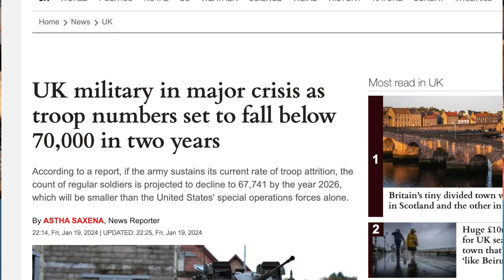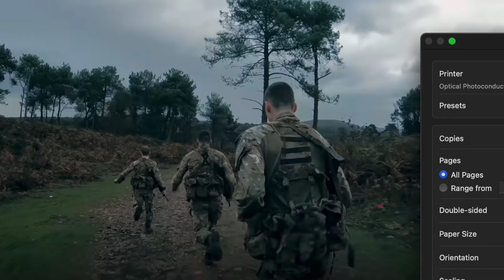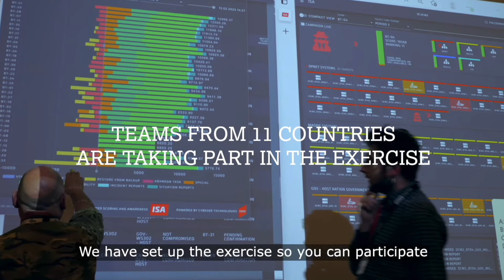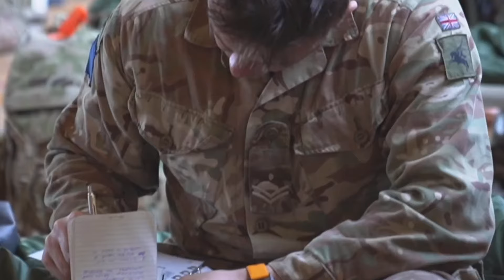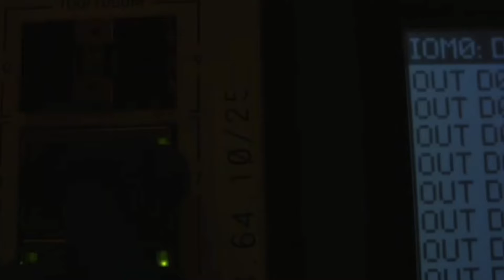Why you should join the military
It's time to seriously consider military service as your ticket to real-world success. I'm challenging the status quo head-on, highlighting the sorry state of our culture where masculinity is under attack, music is lackluster, and "woke" madness is rampant. But in the midst of this chaos, the military stands tall as a hardcore boot camp for life.

You learn invaluable skills in the military: resilience forged in adversity, leadership honed in the crucible of pressure, and a can-do attitude that leaves civilians in the dust. And let's not overlook the perks: travel, qualifications, and the chance for real adventure—not just another mundane lecture hall.

Life's a battlefield, and the military is your training ground. Embrace the challenge, and join the ranks of those who refuse to settle for mediocrity. Step up, toughen up, and become the best version of yourself.

PODCAST:

AMAZON MUSIC

BTC Address:
bc1q6s0sawur6h56qzmlukmchexkexsrsvxxewzjxw